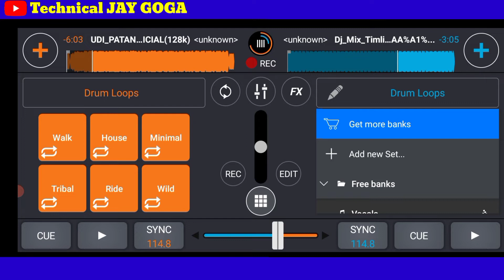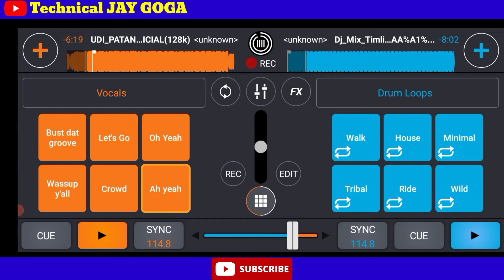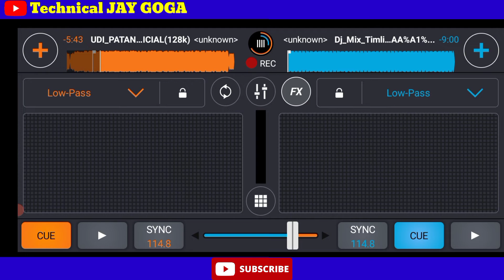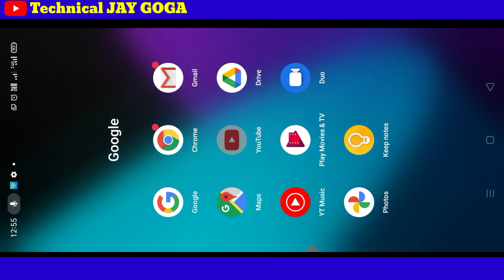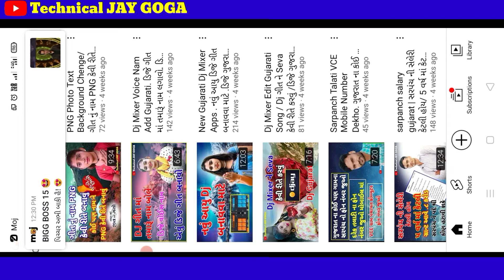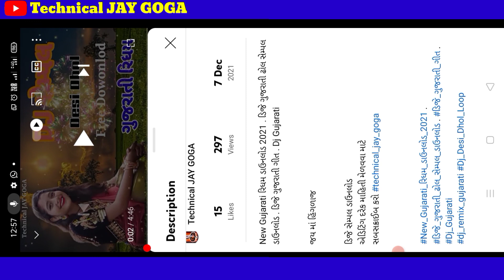Udi Patang | New Dj Gujarati Song Mixer| એક દમ નવા અંદાજ માં ડિજે બનાવો ! ડિજે ગુજરાતી ગીત ! Dj Loop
મિત્રો ડિજે ગીતો ને લાગતી દરેક માહિતી અમારી ચેનલ છે તો જુઓ અને શિખો

વધુ માહિતી મેળવવા માટે સબસક્રાઈબ